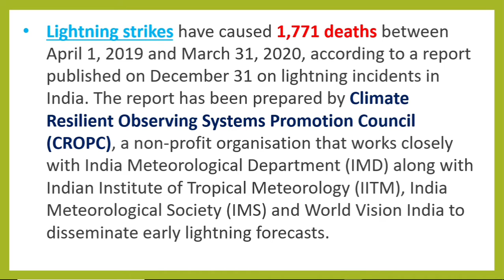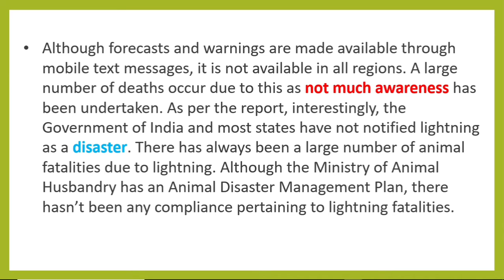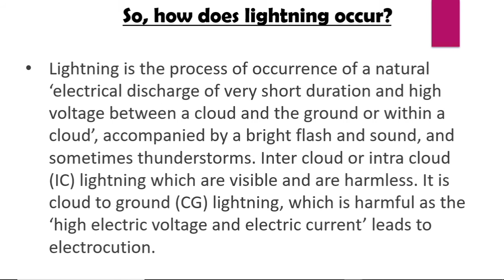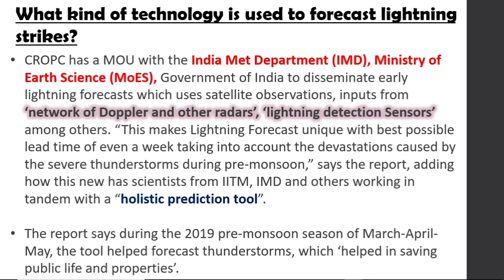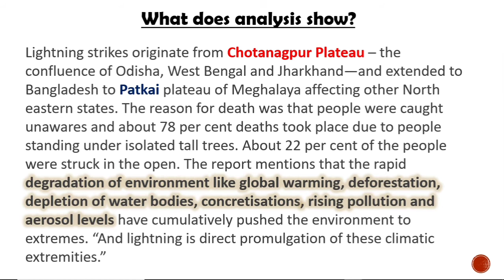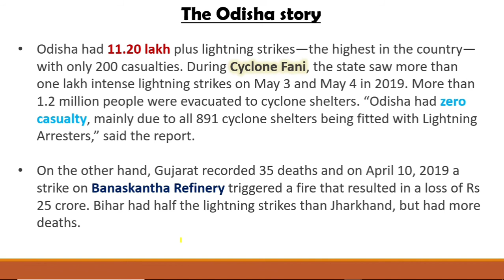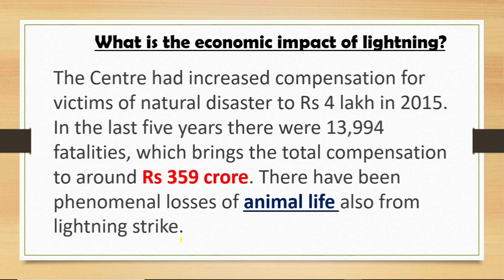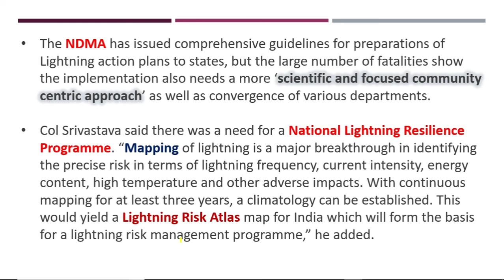Why Lightning still kills so many Indians?